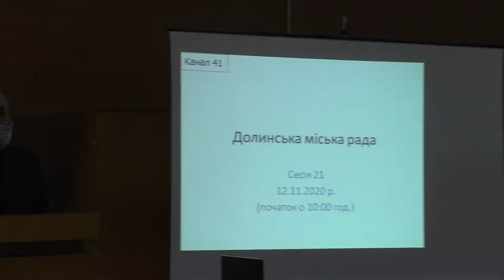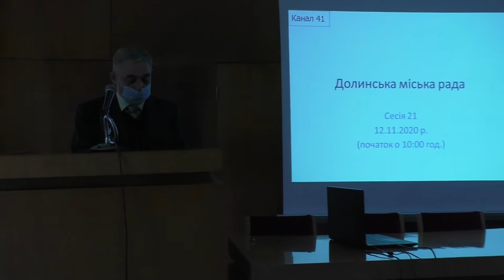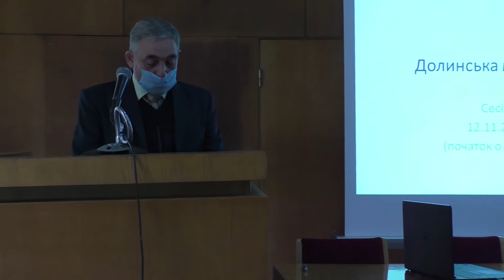Урочиста частина пленарного засідання чергової 21 (двадцять першої) сесії.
Урочиста частина пленарного засідання чергової 21 (двадцять першої) сесії Долинської міської ради об’єднаної територіальної громади сьомого скликання.